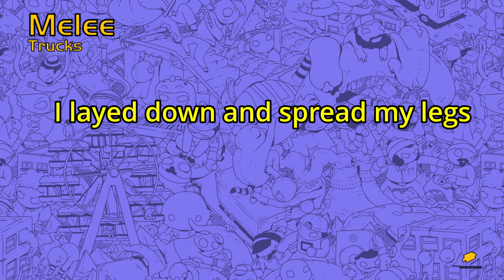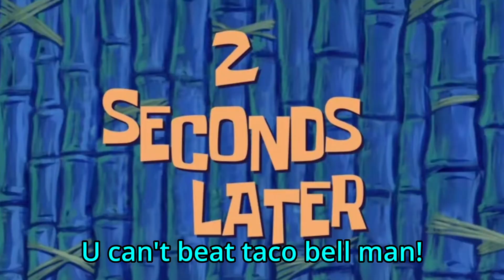Gang Beasts Funny Moments #2 W/Joe & Chris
GANG BEASTS RETURNS!

("Escape Remix")
("Dawn")

Dark Matter - AlexGrohl